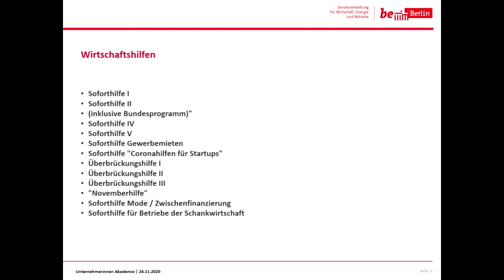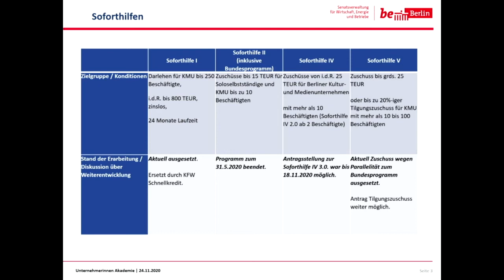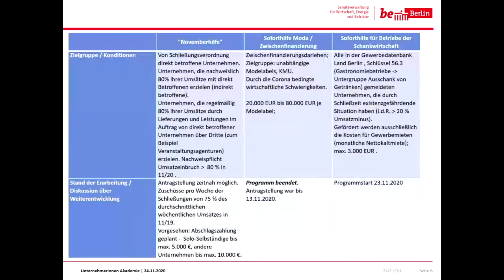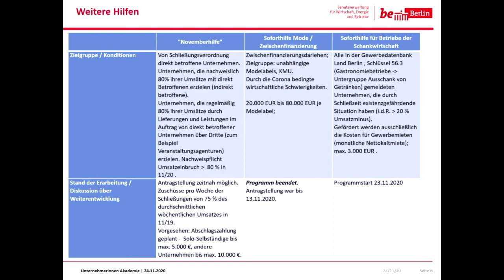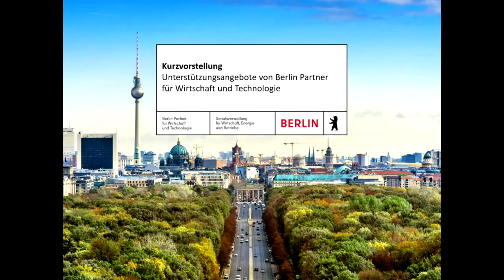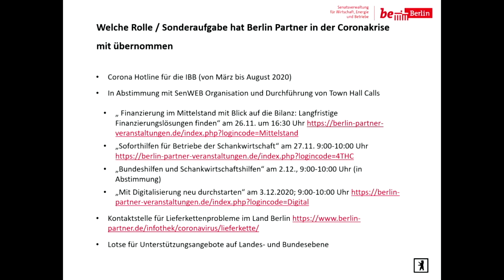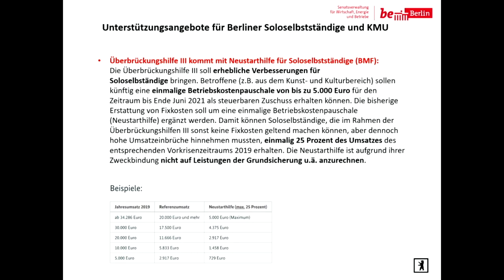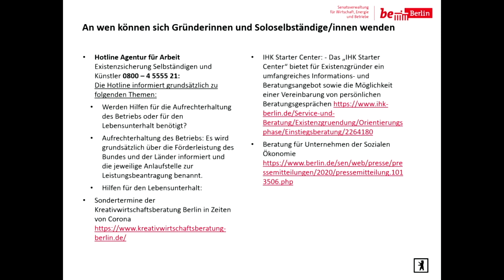Berliner Unternehmerinnen-Akademie: Wie geht es weiter mit und trotz Corona?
Am 24. November 2020 veranstaltete die Senatsverwaltung für Wirtschaft, Energie und Betriebe im Rahmen der Veranstaltungsreihe "Berliner Unternehmerinnen-Akademie" einen Town Hall Call zum Thema: "Wie geht es weiter mit und trotz Corona?" Hier finden Sie die Aufzeichnung.

 Programmpunkte:
➣ Begrüßung durch Dr. Anna Hochreuter, Leiterin der Abteilung Wirtschaftspolitik und Wirtschaftsordnung bei der Senatsverwaltung für Wirtschaft, Energie und Betriebe
➣ Thematischer Input zu „Corona - Bewährungsprobe für die Gleichberechtigung?“ von Prof. Jutta Allmendinger, Präsidentin des Wissenschaftszentrums Berlin für Sozialforschung (WZB)
➣ Vorstellung der Corona-Unterstützungsangebote durch Dr. Michael Knieß, Referatsleiter für Regionale Strukturpolitik, Wirtschaftsförderung bei der Senatsverwaltung für Wirtschaft, Energie und Betriebe sowie durch Jan Berewinkel, Bereichsleiter Unternehmensservice Berliner Bezirke bei Berlin Partner für Wirtschaft und Technologie GmbH